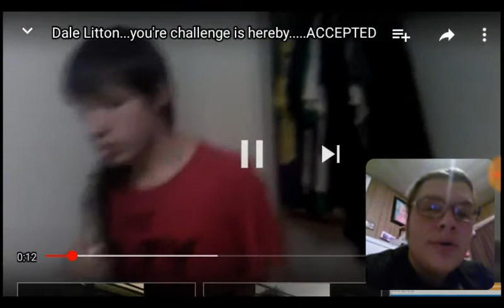In Response to"Grindor Firered"-Reacting with the LAW ep.19/promo#7 (important: read desc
The original video made by "Grindor Firered" has since been deleted